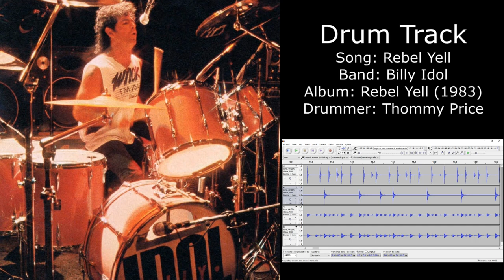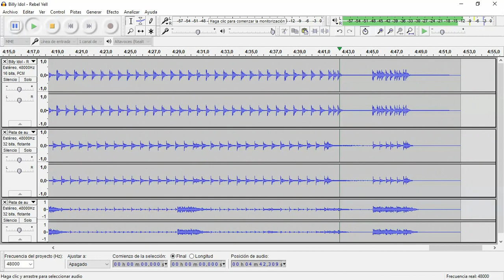Rebel Yell (Billy Idol) • Drum Track